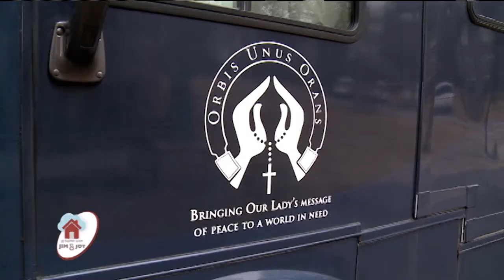At Home With Jim And Joy - 2017-01-30 - Michael Collopy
Guest Michael Collopy worked alongside St. Teresa of Calcutta, and co-authored the book “Works of Love are Works of Peace” with her.